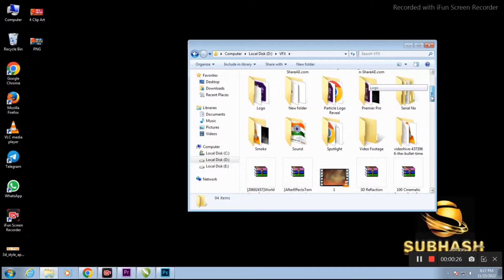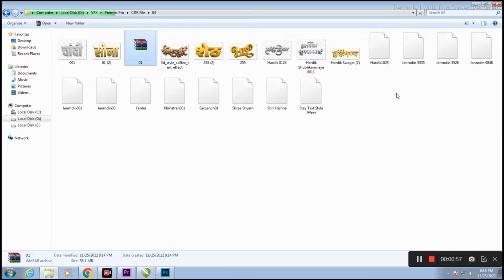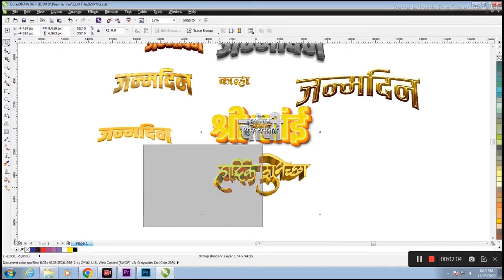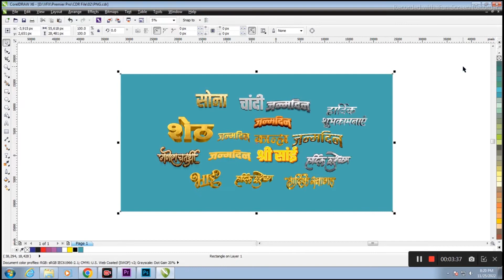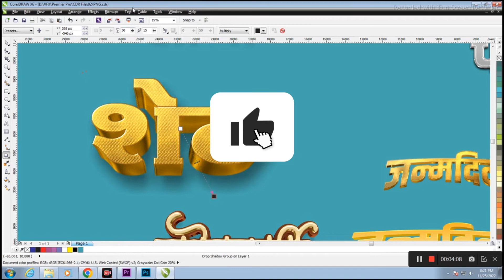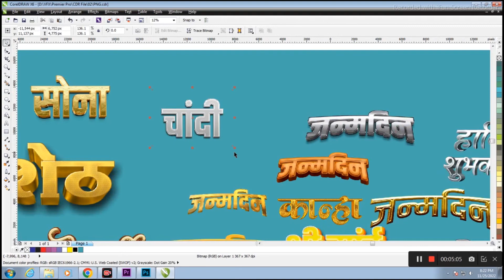Top 20 Best PNG Websites | Where to Download Copyright Free Images | Free PNG Top Websites - 2023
Password : watching full Video and get password
                     password in video start to end